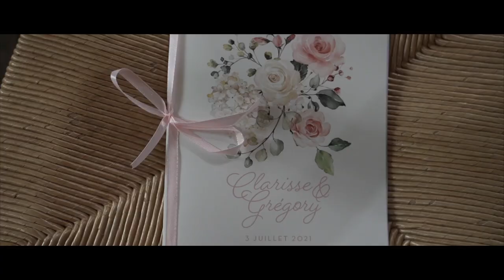Mariage au Prieuré de Lavaray - Wedding Clip - Vidéo de mariage de Clarisse & Grégory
Matériel utilisé :
- Boîtier principal : Sony Alpha 7iii
- Boîtier secondaire : Sony NEX VG-30
- Optiques : 24-105 f/4,  50mm f/1.8, 35mm f/1.4

SOTWF
SOT-WF
SOT.WF